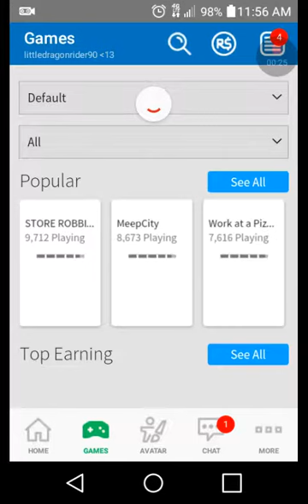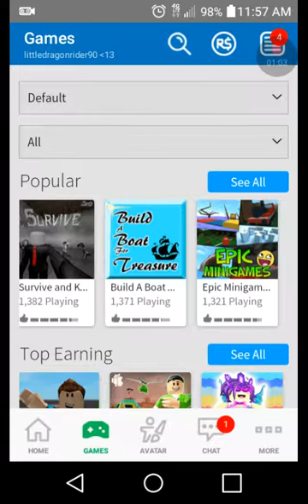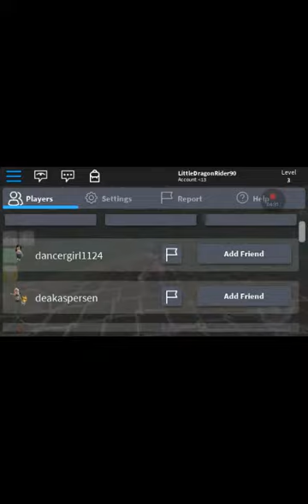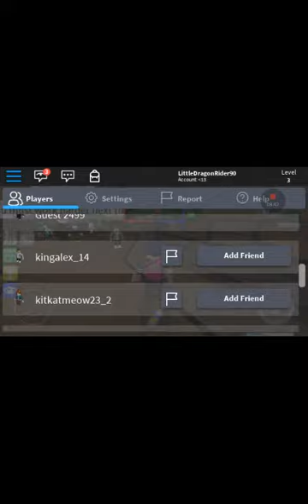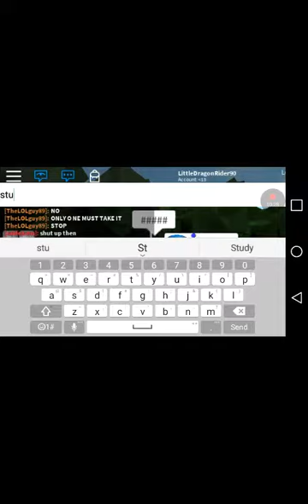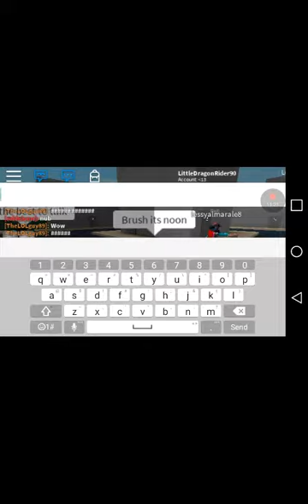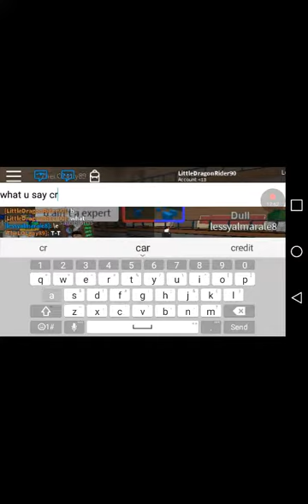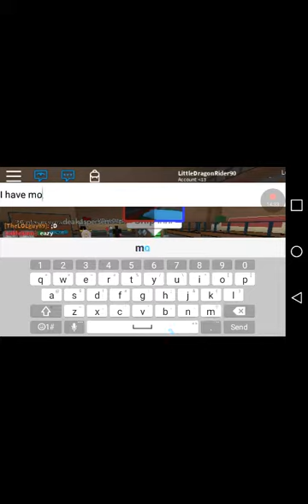Epic mini games😵😲